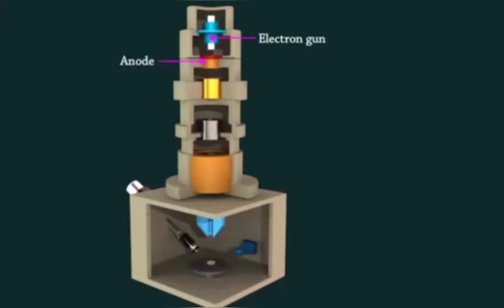WORKING OF SEM (SCANNING ELECTRON MICROSCOPE)